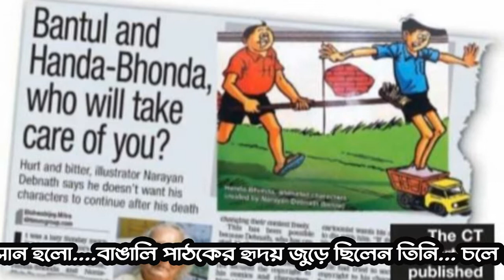প্রয়াত বাংলা কমিকসের প্রবাদপ্রতিম স্রষ্টা পদ্মশ্রী নারায়ণ দেবনাথ। 18-01-2022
বাংলা চিত্রকাহিনি বা কমিকসের প্রাণপুরুষ নারায়ণ দেবনাথের জীবনাবসান। বয়স হয়েছিল ৯৬ বছর। কয়েক প্রজন্মের বাঙালি কিশোরবেলার সঙ্গী হয়ে রয়েছে তাঁর সৃষ্টি করা একের পর এক চরিত্র। সেই হাঁদা, ভোঁদা, বাঁটুল, নন্টে, ফন্টে, কেল্টুদের রেখে চলে গেলেন স্রষ্টা।

Cartoonist Narayan Debnath, the creator of Bengali comic characters 'Bantul The Great', 'Handa Bhonda' and 'Nonte Phonte', died in Kolkata on Tuesday morning after a prolonged illness, said the hospital where he was undergoing treatment. He was 97.
A Padma Shri awardee, died at 10.15 am, an official of the hospital said.
He was admitted to the private hospital on December 24 and was on ventilator support.